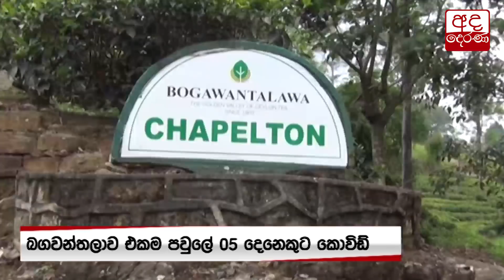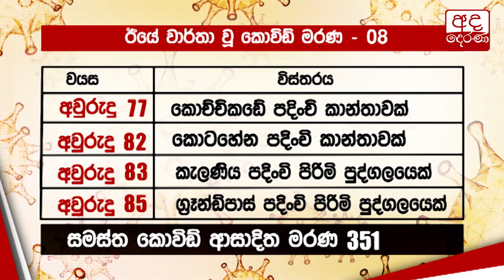දිනෙන් දින ඉහළ යන බදුල්ලේ කොවිඩ් ආසාදිතයින්...